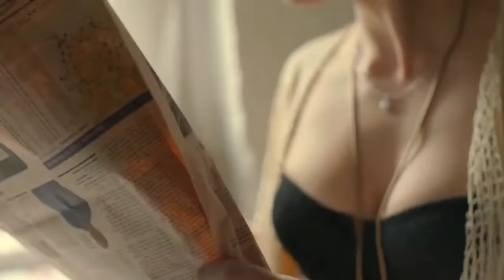I wanna be yours ft. Daisy Iowe | Beautiful Daisy featuring in an arctic monkey music video!